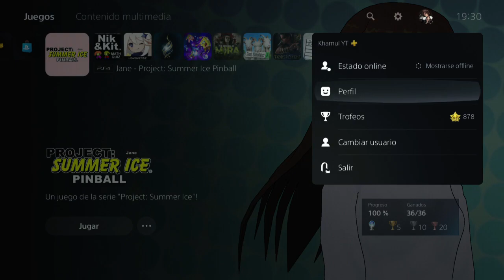Jane - Project: Summer Ice Pinball - Español PS4 Pro HD - ¡¡Platino de 1 minuto!!